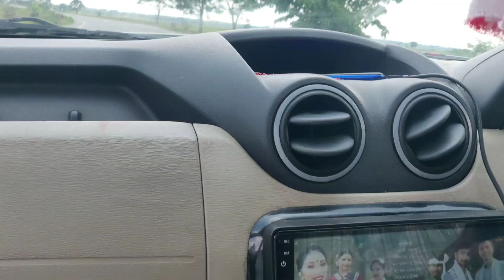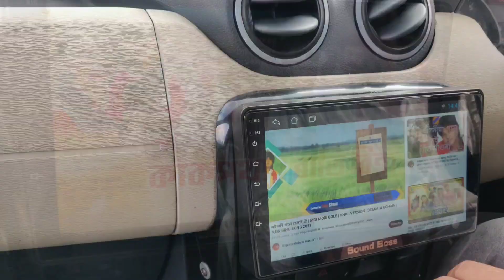বিহু ,,,আৰু মাথো এটা video ,,,,Geaguasuk,,Hatijan 🥰🥰🥰🥰🙏